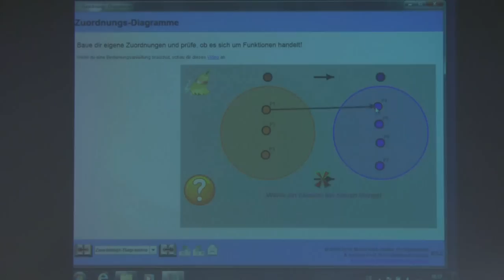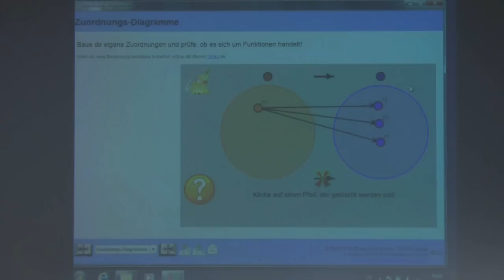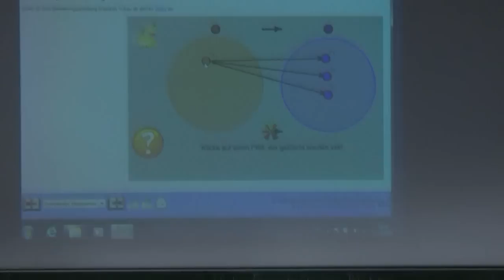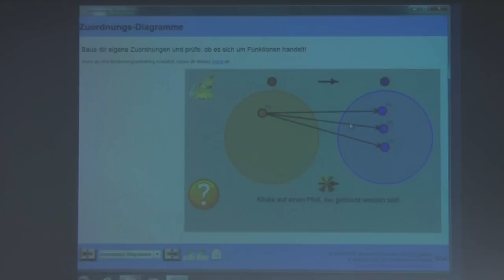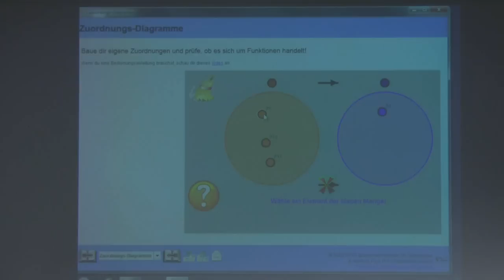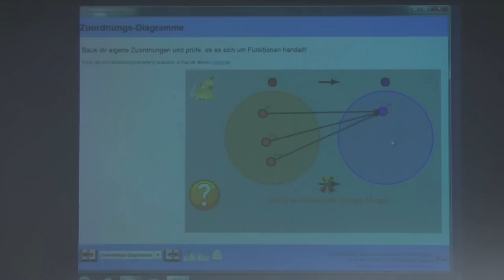Funktionen mit Squiggle-M erforschen (15.11.2011-Teil 3)